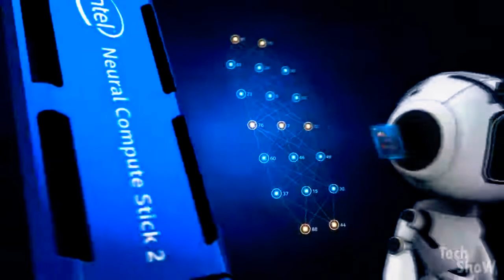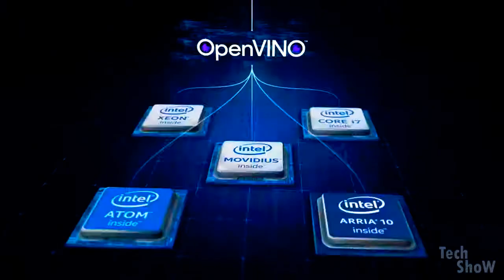7 Inventions That Will Blow Your Brain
1. OceanSk
2. Monkeycycle
3. Neural Compute Stick 2
4. BlackFly
5. EZ-Ultimo
6. Ripsaw EV3-F1 7. Dronecatcher